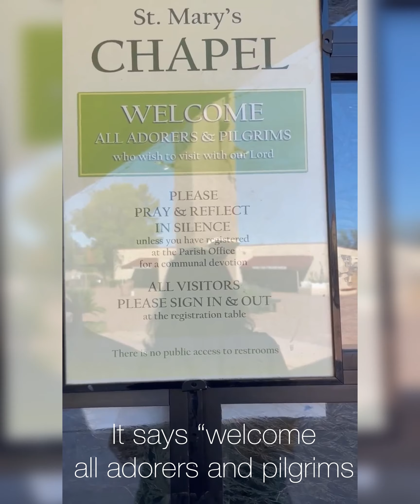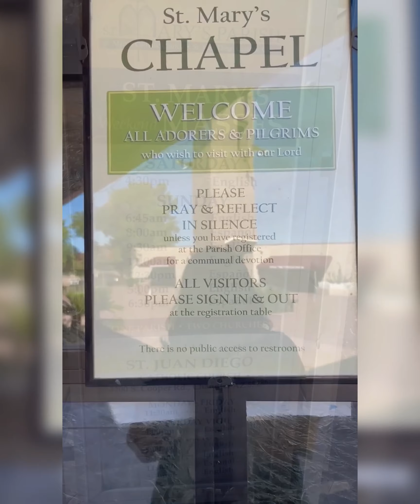Pilgrimage Day 4 | St. Mary’s Parish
St. Mary's Church / St. Juan Diego Church
Chandler, AZ